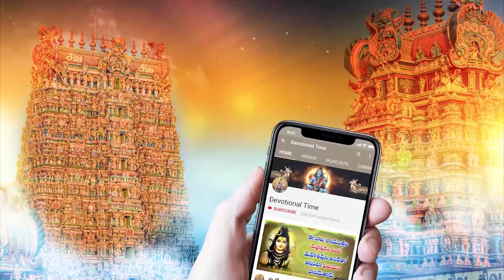Vigneshwara Gayatri || Karthika Masam Special Songs 2021 | Lord Vinayaka Bhakti Songs 2021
WATCH►Vigneshwara Gayatri || Karthika Masam Special Songs 2021 | Lord Vinayaka Bhakti Songs 2021